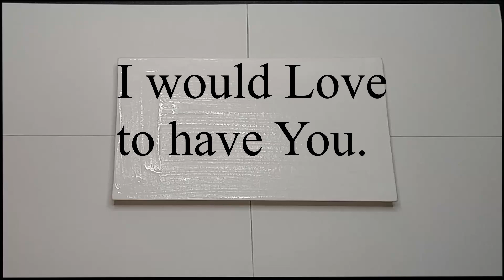Fluid Art | Liquid Motif | Acrylic Pouring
Fluid Art | Liquid Motif | Acrylic Pouring | Acrylic Pour Painting | Channel Trailer .
Let's make some Fluid Art.
I hope you have a wonderful day. Stay Safe.